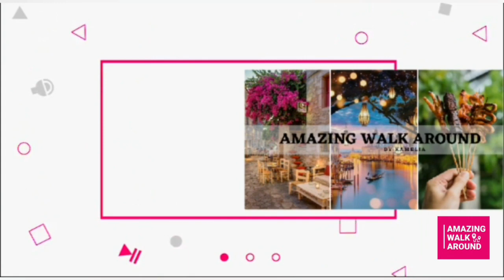Istanbul Walking Tour / Istanbul Travel 2022 December Around Fatih District/ 4k UHD 60fps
Istanbul is one of the most important country among tourists. in this channel you can see beautiful streets tour .walking in istanbul turkey is so enjoyable hope you enjoy this istanbul walking tour too.

Date:   Dcember   2022
Climate Condition: sunny
Temperature: 8  C

Istanbul Travel
Istanbul tour
Istanbul vlog
istanbul guide
4kvideos
travel vlog
traveling
4k travel
walking tour
travel guid
walking in istanbul
walking in istanbul street
istanbul live
istanbul 2022
travel blog
turkey 4k